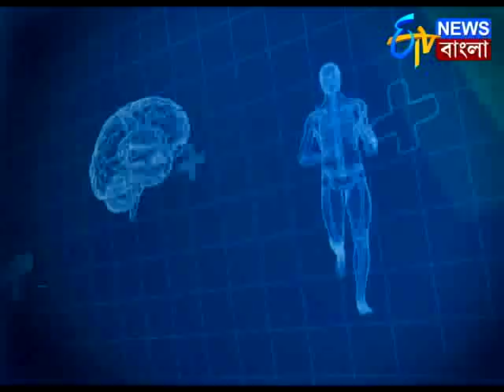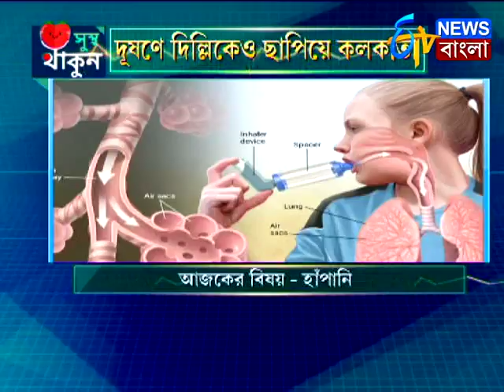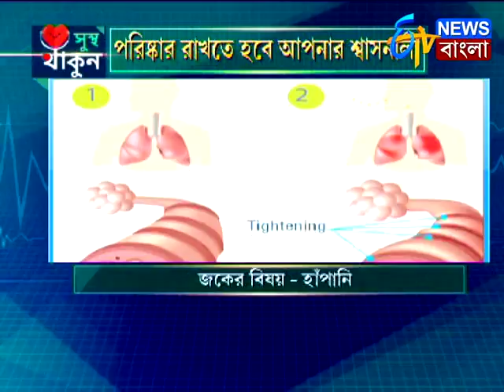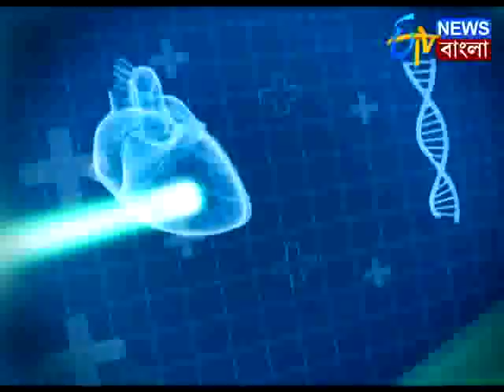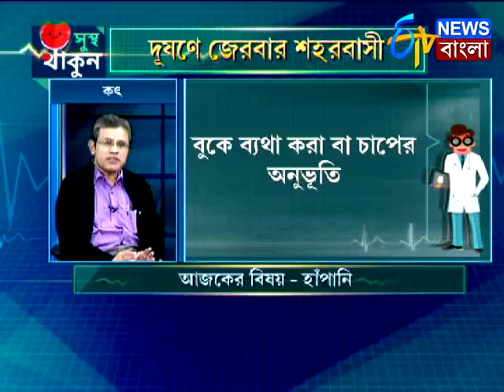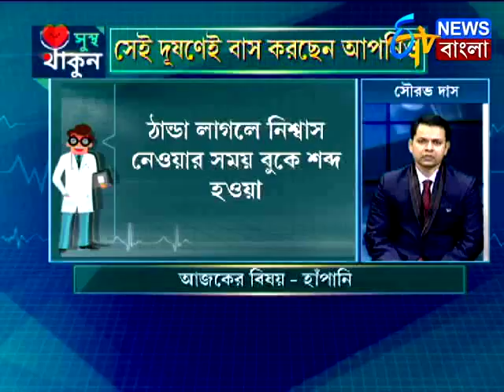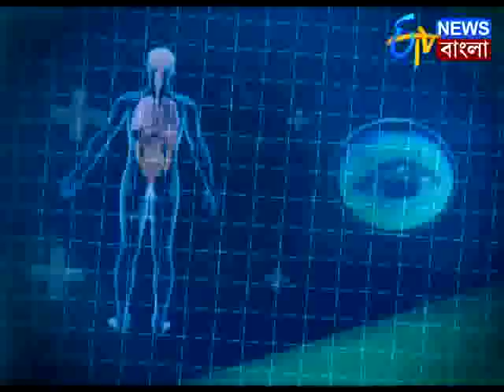সুস্থ থাকুন : আজকের বিষয় হাঁপানি, 18 JANUARY, 2018 I ETV NEWS BANGLA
রোগে ভুগছেন? কিছুই ভাল লাগছে না? আপনার পাশে ইটিভি নিউজ বাংলা। নিন চিকিৎসকের পরামর্শ। চলুন নিয়ম মেনে। জয় করুন অবসাদ। ভাল থাকুন। দেখুন সুস্থ থাকুন। সোম থেকে শুক্র প্রতিদিন। আজকের বিষয় হাঁপানি।

ETV News Bangla is an exclusive news channel on YouTube which streams news related to West Bengal, Nation, and the World. The channel also has contemporary topic based debate and subject special series which are interesting & informative.

ETV News বাংলা একটি আঞ্চলিক নিউস চ্যানেল যেখানে আপনি পশ্চিম বঙ্গের, দেশের এবং বিশ্বের সমস্ত খবর জানতে পারবেন। খবরের সাথে আপনি এই চ্যানেলে সমসাময়িক বিতর্ক ও তথ্যপূর্ণ স্পেশাল সিরিজ দেখতে পারবেন।